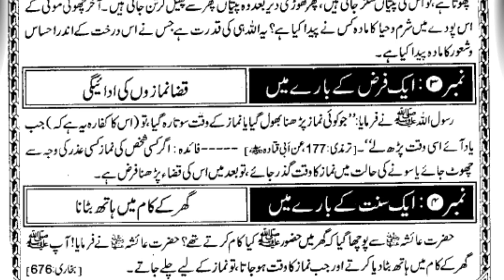Sirf Panch Minat Ka Madarsa |Page No 133 | Sabaq No 133 | صرف پانچ منٹ کا مدرسہ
Sirf Panch Minat Ka Madarsa || Page No 133 || Sabaq No 133 || Lesson No 133 ||